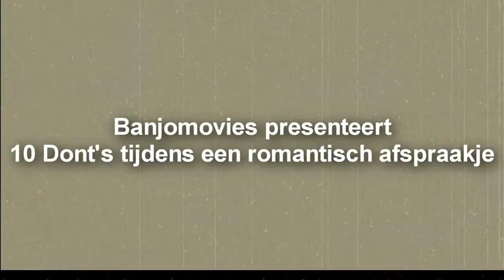10 Dont's tijdens een afspraakje